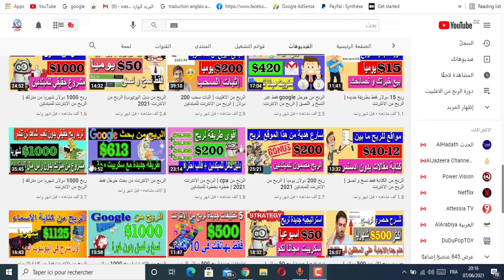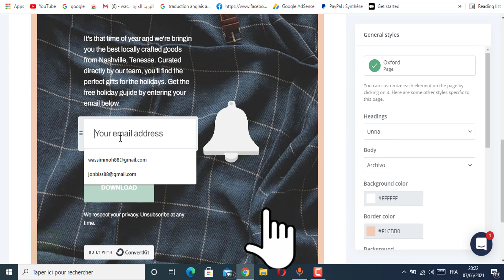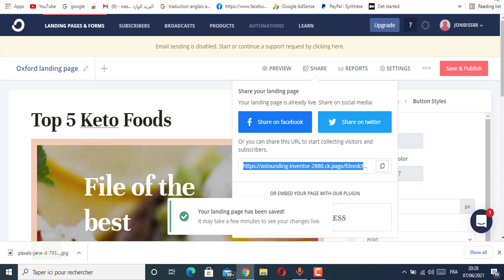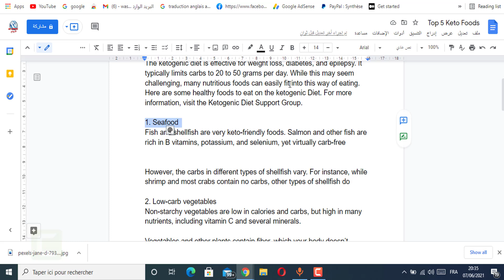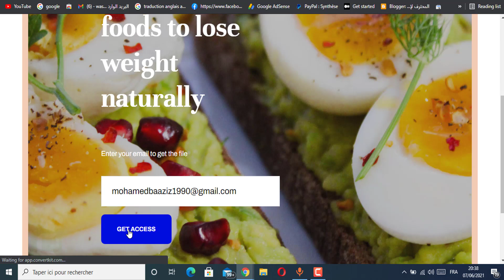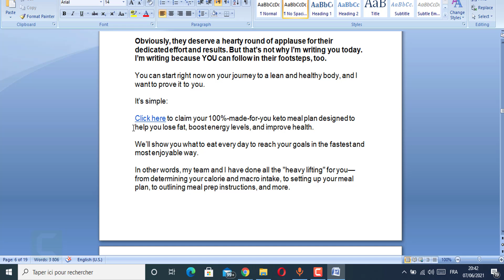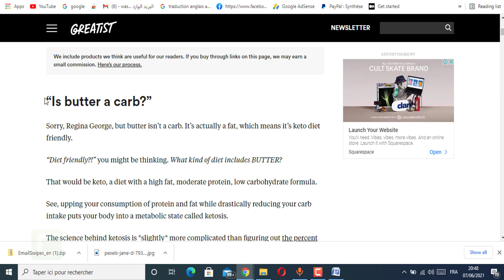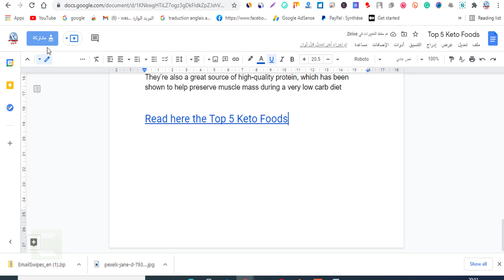اسهل طريقة لربح من الافلييت | الربح من الانترنت للمبتدئين مجانا بدون راس مال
مرحبا بكم متابعي القناة سنشرح اليوم اسهل طريقة لربح من الافلييت  | الربح من الانترنت للمبتدئين مجانا بدون راس مال

فيعتبر الربح من الانترنت 2020 هو العمل الافضل لكثير من الناس   و نظرا لتطور مجال الربح من الانترنت أصبح اناس كثيرون يبحثون عنه و عن أرباحه لانة عمل حر لا يتطلب مواعيد محددة   و هو ايضا عمل لا يتطلب رأس مال للبدء به   كل جما عليك فعله هو البحث عن طرق الربح من الانترنت و تعلم الطرق و اختيار الانسب منها لك التى سوف تحقق من ربح كبير   حيث أن العمل الحر على الانترنت من أكثر الاعمال التى يمكنك جنى العديد من الارباح منها   و طرق الربح من الانترنت كثيرة جدا و متعددة و كل يوم هناك طريقة حديثة   فطرق الربح من الانترنت 2018 تختلف عن طرق الربح من الانترنت 2019 و كذلك تختلف طرق الربح من الانترنت 2020 خصوصا للمبتدئين الذين يبحثون عن طرق للربح كل يوم و سنتحدث اليوم عن طريقة للربح من الانترنت باستخدام الموبايل للمبتدئين و ستنجح فى ربح 50 دولار و اكثر إذا شاهدت الفيديو للنهاية .. تابع قناة حازم تك علي اليوتيوب كل طرق ربح المال يوجد حلقات مجانية و اسرار ربح المال من الانترنت للمبتدئين 2021..